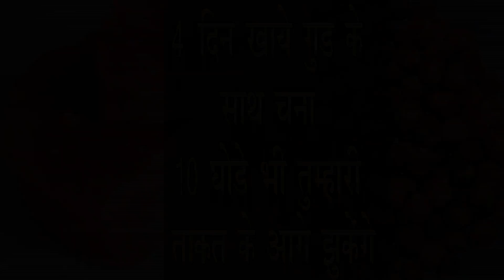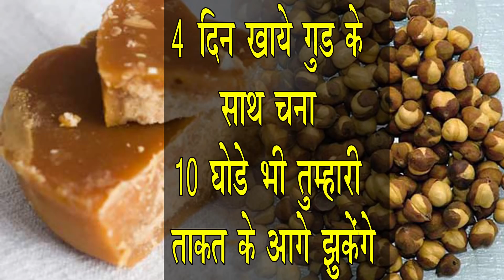खून बनाने की मशीन हैं तो हैं ही साथ में दिमाग हो जायेगा कंप्यूटर से भी तेज